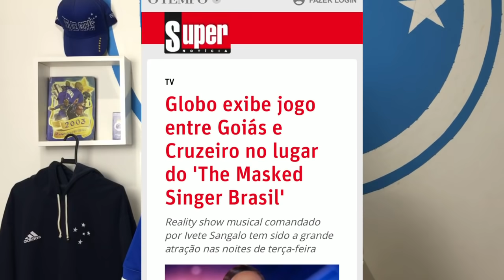💣🔥URGENTE: REFORÇOS Chegando No Cruzeiro? Globo Com Moral, W.Pottker e Análise X Goiás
Cruzeiro empata em 1 a 1 com o Goiás em noite de ontem. Válido pela 22 rodada da série b
Globo e transmissão de jogos do Cruzeiro em rede nacional
Reforços no cruzeiro, a única solução para o acesso esse ano
W.Pottker, cruzeiro ganha quanto pela venda em definitivo?